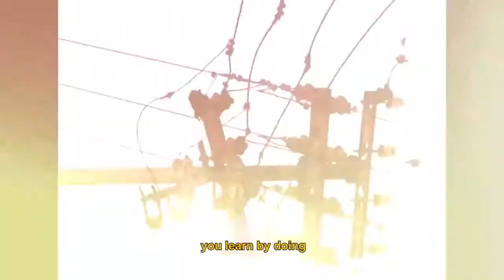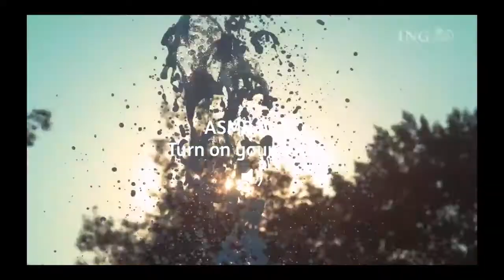Lea Muses Voice Acting Reel 2019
Professional Voice Acting work
Clients:
Kornuit Beer
ING Bank x Tommorrow Land Festival "Our Story"
Eastpak "School of Life"
ING Bank x Tommorrow Land Festival "ASMR"